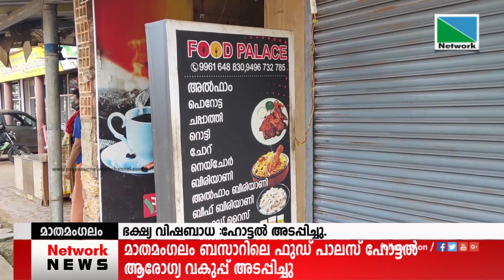30 JUNE 2021